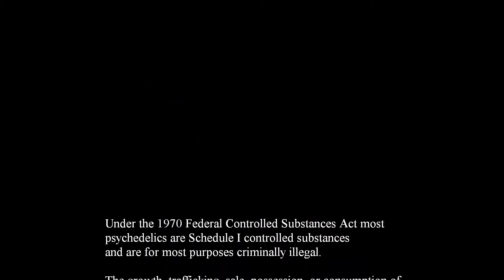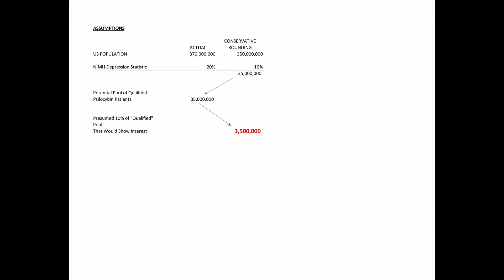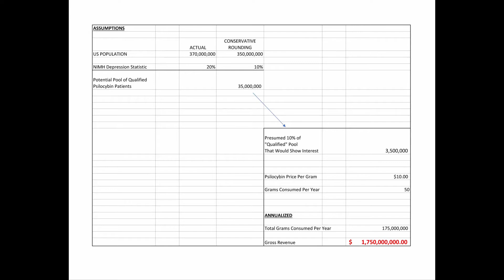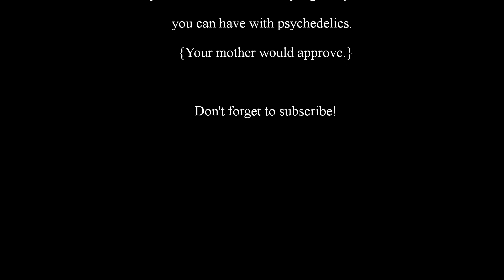Why Are Investors Attracted to Psychedelics?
President Nixon's enactment of the Controlled Substances Act in 1970 banished most psychedelics to Schedule I, making psychedelics for most purposes illegal.  However, as the Congressional Record reveals, psychedelics never got a fair trial and little scientific evidence, if any, was considered by lawmakers.  Prohibition was more about politics than public health.  Yet, historical record, anecdotal evidence, and scientific studies all suggest that prohibition was an unnecessary and harmful overreaction and that many benefits may be derived from psychedelics.

The growth, trafficking, sale, possession, or consumption of psychedelics,
may be a felony punishable by imprisonment, fines, forfeiture of property,
or any combination thereof.  Most states have regulatory and criminal
laws that mimic federal law.

This podcast is for general informational purposes only. Material in this
podcast is not intended to be and should not be used as a
substitute for personal consultation with appropriate professionals.

PARENTAL ADVISORY:  This podcast discusses psychedelic drugs.
This episode, may contain content that viewers may find offensive.
Potentially offensive topics may include: drugs, sex, violence, religion,
politics, science, public policy, economics, freedom of thought, free will,
the nature of consciousness, art, and law.  Language may be
coarse and could include George Carlin's seven dirty words:
sh*t, p*ss, f*ck, c*nt, c*cks*ck*r, m*th*rf*ck*r, and t*ts or some
combination thereof.

Opinions expressed in the podcast belong to the party who expressed them
and do not necessarily reflect the opinion of Psychedelica Lex or its host.

SPECIAL CAUTION
This podcast might place you at risk of changing your mind.